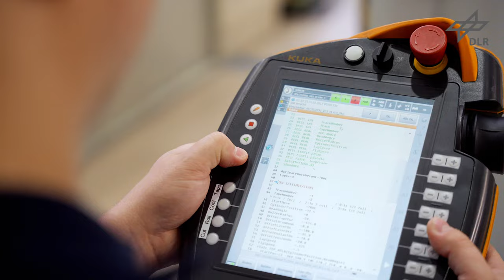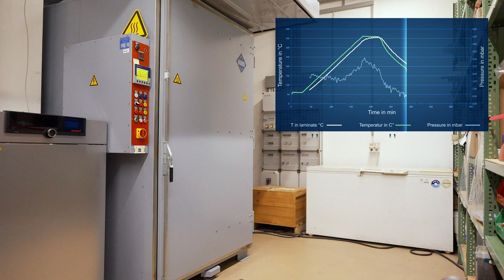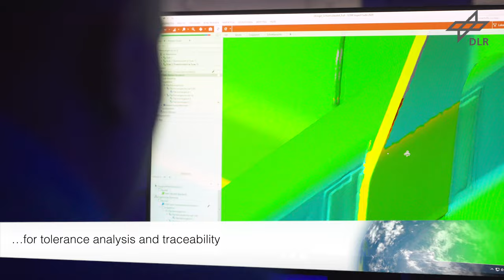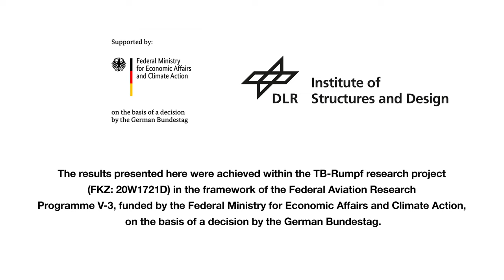Technology Bricks for Future Thermoplastic Aircraft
For future thermoplastic aircraft fuselages, the autoclave-free consolidation of thermoplastic laminates and the resistance welding were being further developed and validated as technology bricks. The presented work was being carried out in collaboration with partners from the aerospace industry and further research institutes, as part of the BMWK-funded LuFoV-3 project TB-Rumpf.